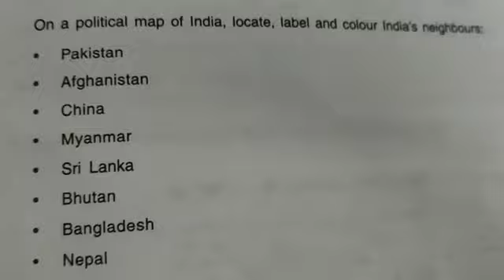DAV nahan, class -5 , social science , L- 13, India's Neighbours ( part 10 )